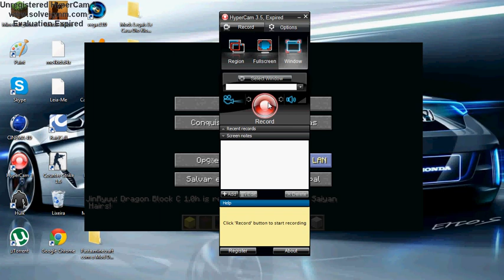Nova Atualização Do Mundo Meu e Do DxDayz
Falooow Pessoal Atéé

Ooo Proximo Videoo

Eee Thauu Para Vooçs !